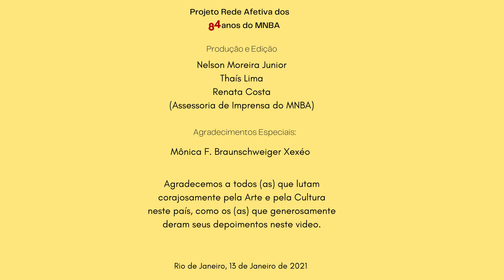Rede Afetiva dos 84 anos do MNBA - 15 de Janeiro de 2021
Vídeo 2 - Beatriz Milhazes; Lívia Raponi,  Salgado Maranhão; Reginaldo Tobias; Rubem Grillo; Max Perlingeiro;  Ivan Coelho, Kathlen Martins,  Vicencia Mendes e  Denise Gugliemeti.